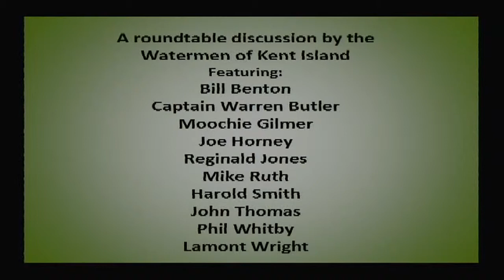Honoring the Watermen of the Chesapeake June 18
Event will be held at the Visitor's Center from 6:30-8:30pm. A roundtable discussion by the Watermen of Kent Island. Watermen included are- Bill Benton, Captain Warren Butler, Moochie Gilmer, Joe Horney, Reginald Jones, Mike Ruth, Harold Smith, John Thomas, Phil Whitby and Lamont Wright. Presented by the Kent Island Heritage Society and the QAC Office of Tourism.